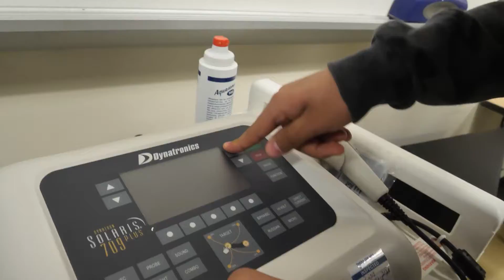Tech News Episode 24 (Story part 8)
These are the episodes I made at my school for the weekly news for my school (we rarely ever cover actual news though) These are made just for info and entertainment. Throughout the course of making Tech news I developed kind of a storyline for the episodes which I will post here on my YouTube weekly maybe. this is episode 8 out of 9 episodes. Last episode comes out next week